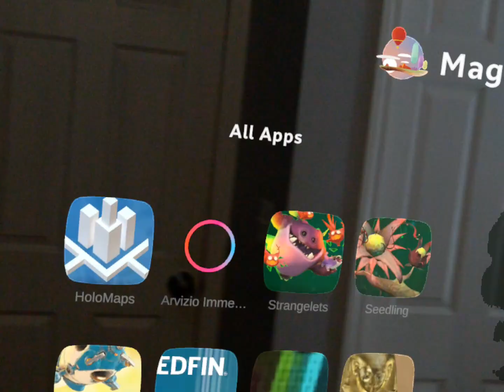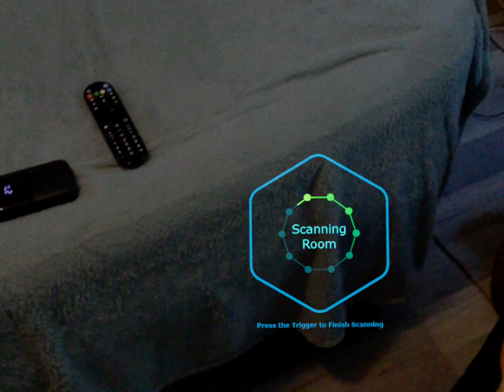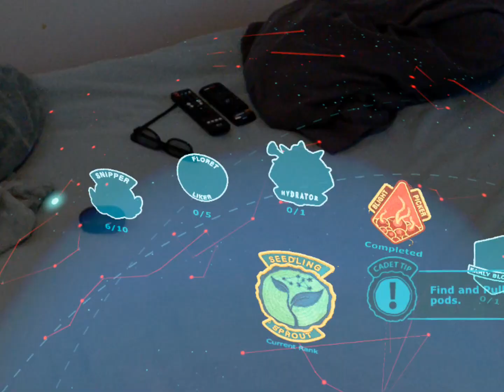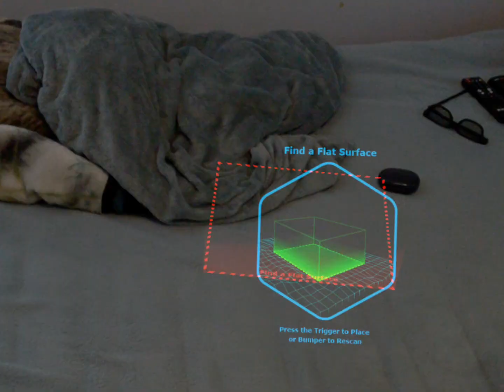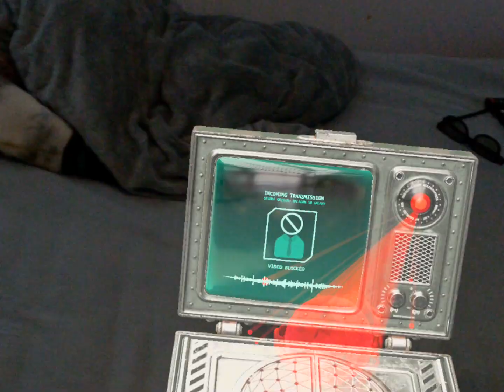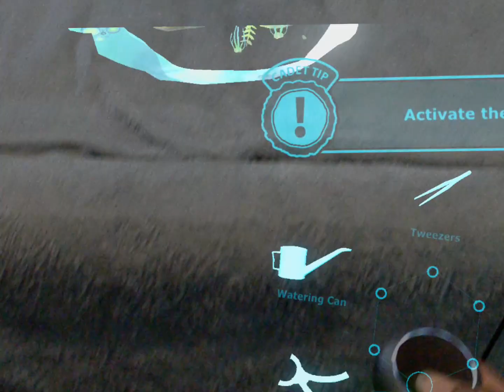Seedling - Magic Leap 1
A galactic ecosystem has been destroyed. In this new IP by Insomniac Games, Players will heal a dying galaxy with the help of a mysterious Cadet Kit.